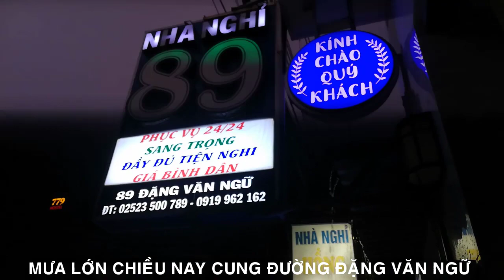[FULL HD]BYE BYE PHAN THIẾT CHIỀU MƯA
BYE BYE PHAN THIẾT CHIỀU MƯA
PROMOVIES VIDEOKAR NS QUANG DAU